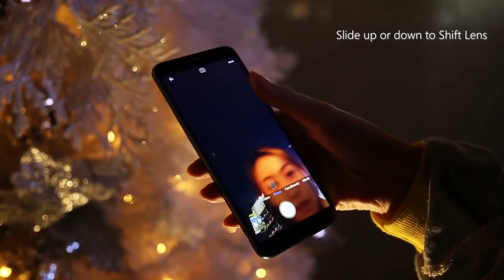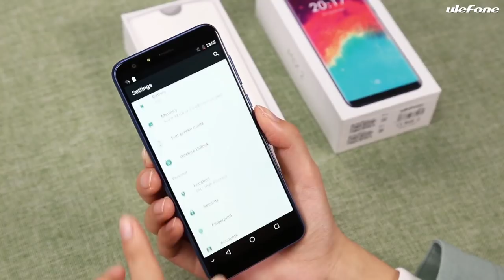Ulefone Mix 2: как снимает двойная камера? gadget x